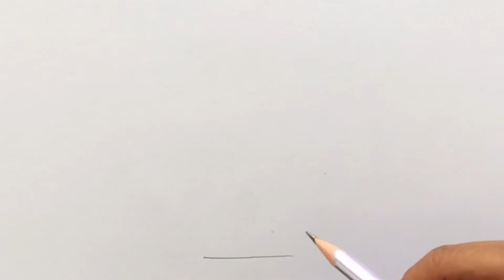How to Draw a Pentagonal Pyramid Step-by-step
A Pentagon Pyramid Drawing Step by Step for Beginners in Easy Way